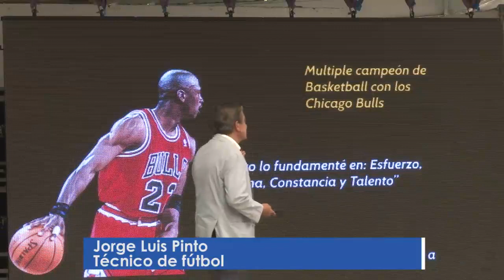Flash Informativo Copa de la Fe - día 4